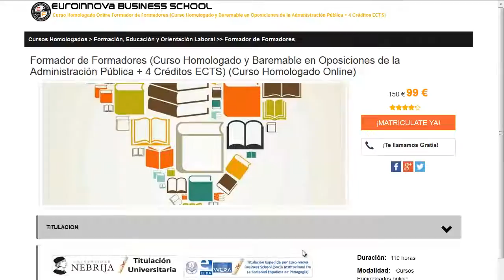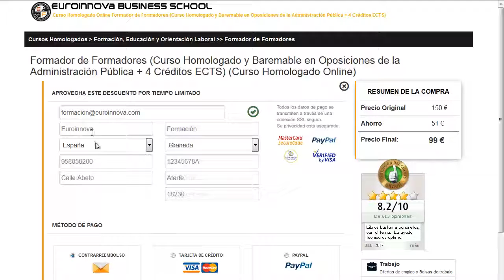curso de yoga barato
curso de yoga barato. Encuentra  curso de yoga barato en Euroinnova. Con nosotros obtendrás los mejores descuentos .Todos nuestros master y cursos los podrás realizar desde casa.

Nuestro equipo te brinda la más actual formación en curso de yoga barato. No lo dejes más y entre en nuestro sitio, gracias a nuestro buscador hallarás a todos los cursos de curso de yoga barato.

Contamos más de 10000 master y cursos gratuitos para aumentar tu currículum vitae. Te ayudamos en todo lo que desees conocer sobre curso de yoga barato así como de precios, descuentos, dónde se estudia, estudio online, estudio a distancia.